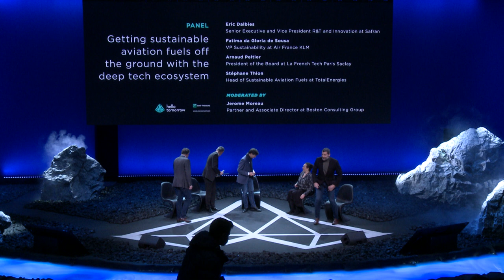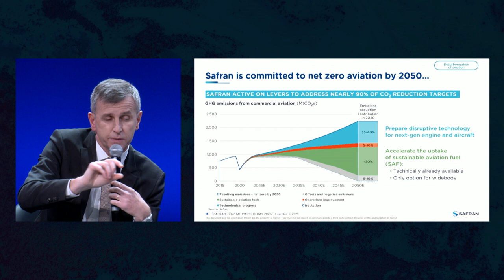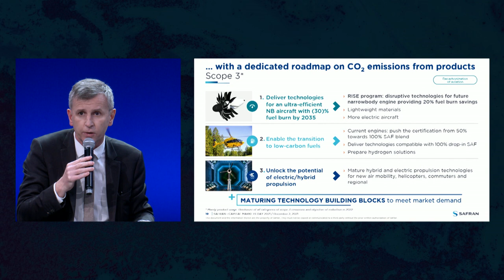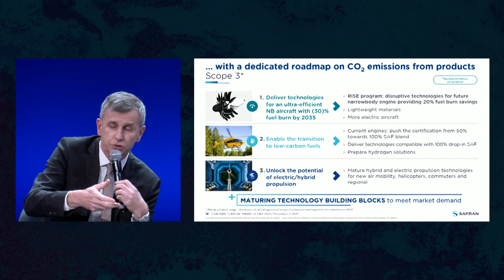Getting sustainabe aviation fuels off the ground with the Deep Tech: Frontier Stage Day 2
Arnaud Peltier (La French Tech Paris Saclay)
 Eric Dalbies (Safran)
 Fatima da Gloria de Sousa (Air France KLM)
 Jérôme Moreau (The Boston Consulting Group)
 Stéphane Thion (TotalEnergies)